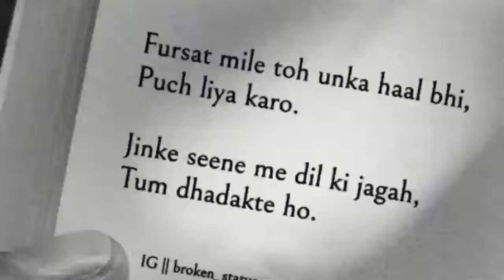Heart broken I Fursat mile toh unka haal bhi || Sad shayari whatsapp status || Trending shayari 2021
Best shayari entertainment
Sad status
Sad sha